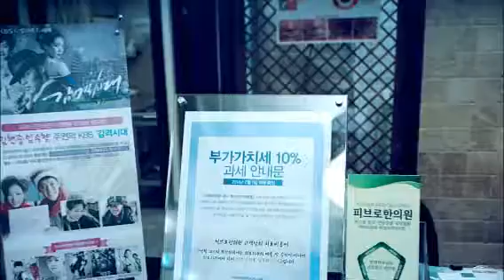당산역피부과 피브로한의원에서 첫번째 여드림흉터치료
당산역피부과 피브로한의원에서 여드림흉터치료